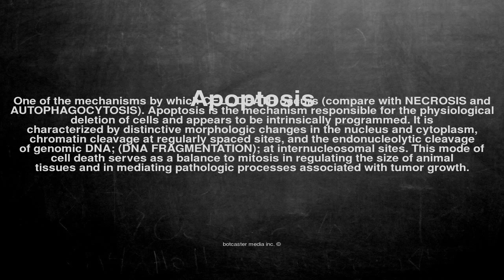Medical vocabulary: What does Apoptosis mean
What does Apoptosis mean in English?